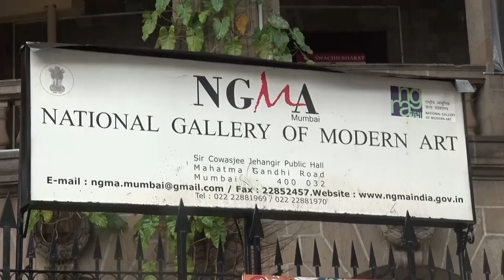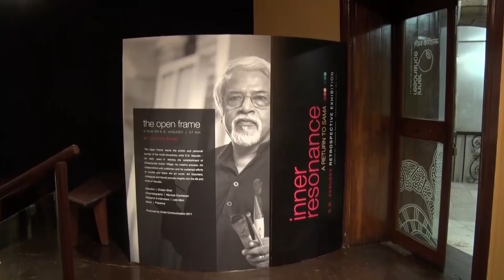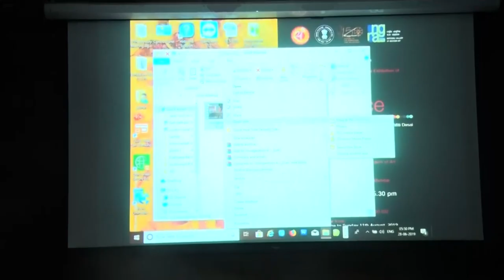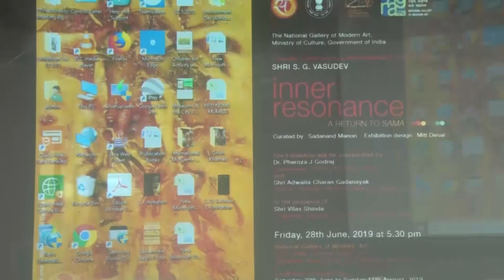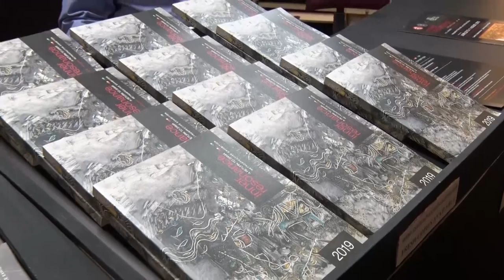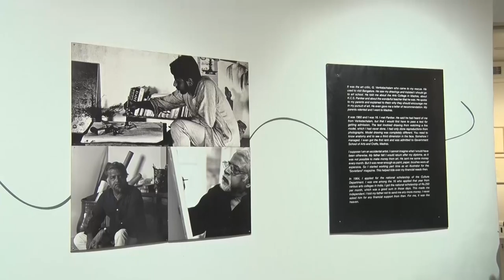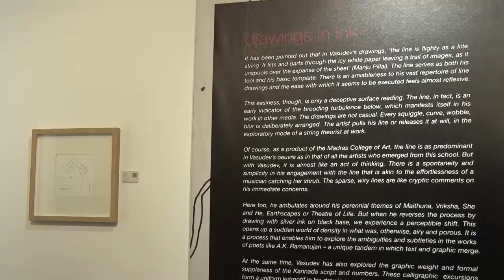A Retrospective Exhibition of Shri S. G. Vasudev: Inner Resonance - A Return to Sama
Glimpses of the Opening Ceremony of a Retrospective Exhibition of an eminent artist Shri S. G. Vasudev: Inner Resonance- A Return to Sama, organised by the National Gallery of Modern Art, Mumbai, Ministry of Culture, Government of India on 28th June, 2019 in the gracious presence of Dr. Pheroza J. Godrej as the chief guest, Shri Adwaita Charan Garanayak, DG, NGMA, Smt. Anita Rupavataram, Director, NGMA, Mumbai, Shri S. G Vasudev, artist and Shri Vilas Shinde, Chairperson, Advisory Committee of NGMA, Mumbai.